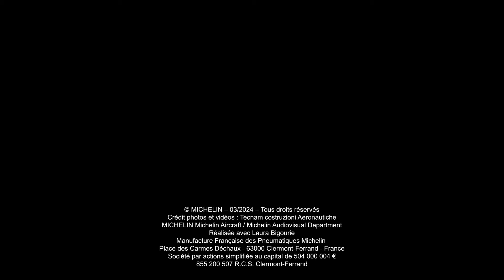Michelin Cup Challenge Revival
Entre le 1er mai et le 30 juin 2024, les licenciés de la FFA vont pouvoir participer à ce nouveau challenge en partenariat avec Michelin, la FFA et Kristal.aero. Accessible à tous les niveaux de pilotage et directement depuis leur aéroclub, ils pourront démontrer leur maîtrise du pilotage grâce à des épreuves ludiques, le tout enregistré sur l'application mobile Kistral.air.